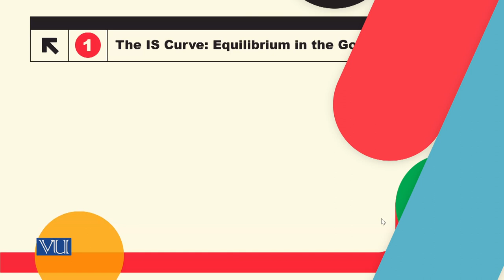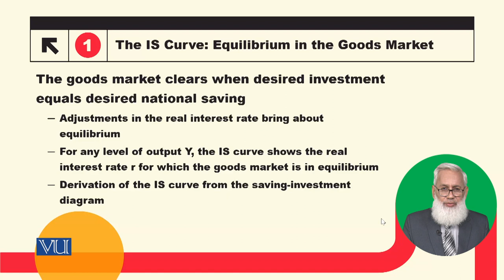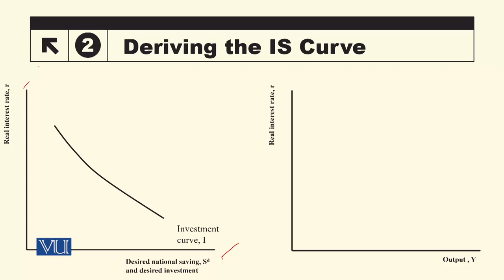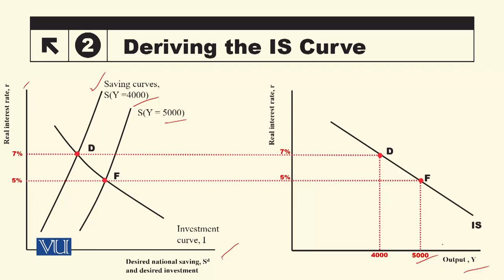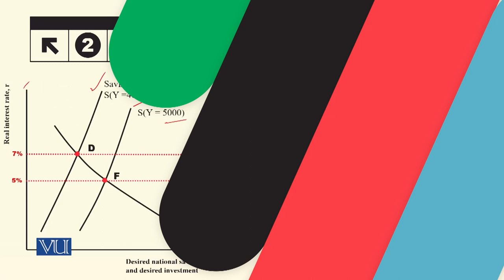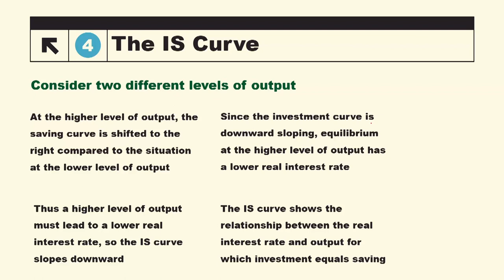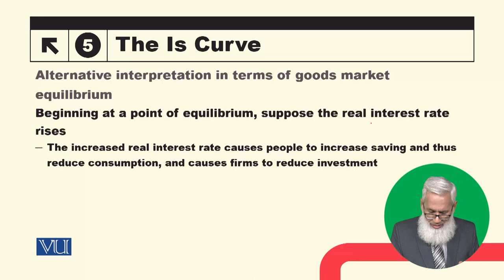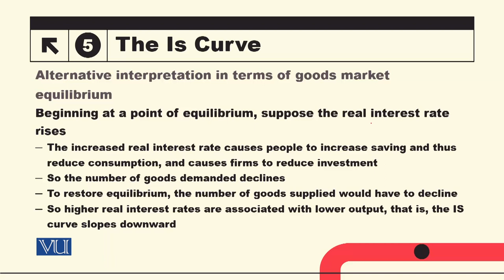The IS Curve: Equilibrium in the Goods Market | Macroeconomic Analysis | ECO616_Topic101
Topic101: The IS Curve - Equilibrium in the Goods Market,